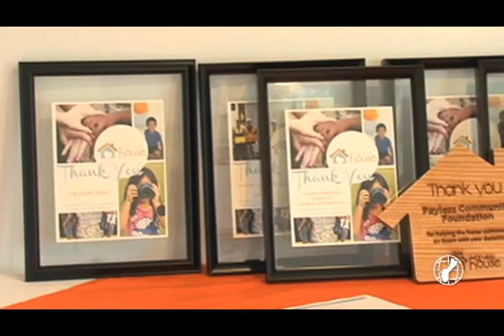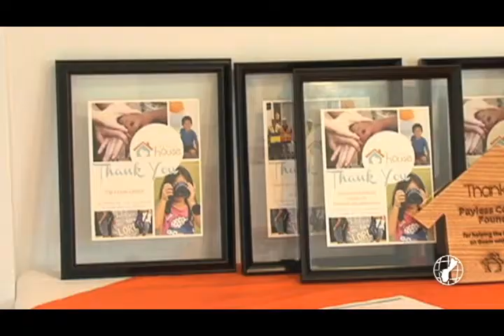Mayors urge island residents to become foster families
The Mayors' Council of Guam has joined Harvest House and Child Protective Services in recruiting individuals to welcome children in need to their homes, as the island is in dire need of foster families. Here's more on this report with KUAM's Isaiah Aguon.